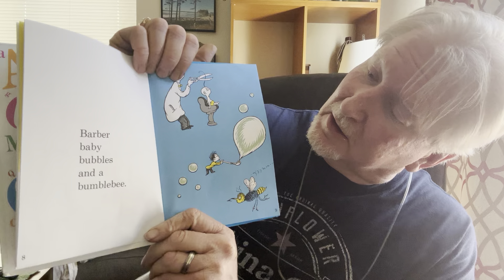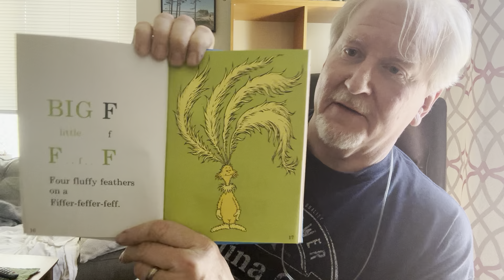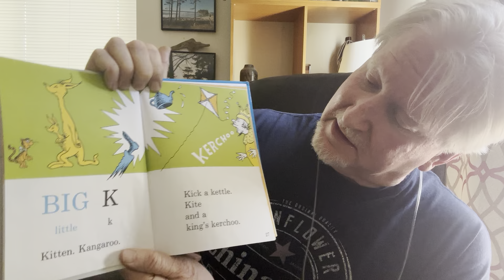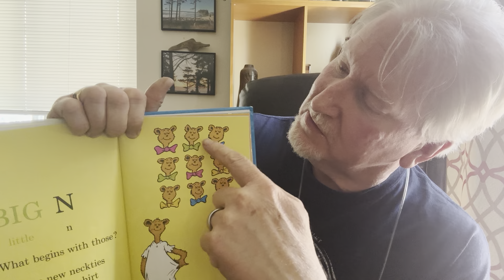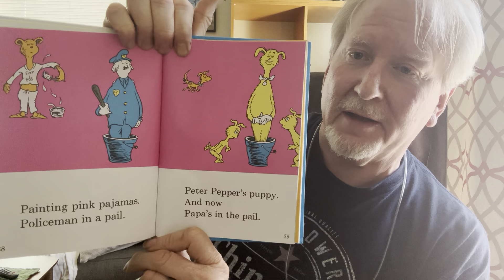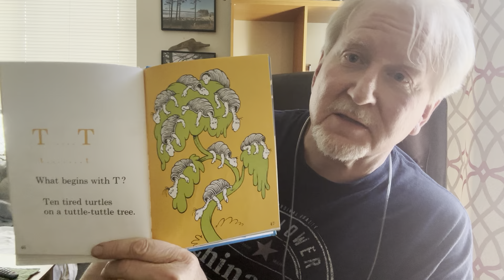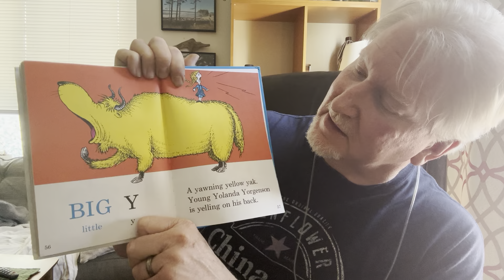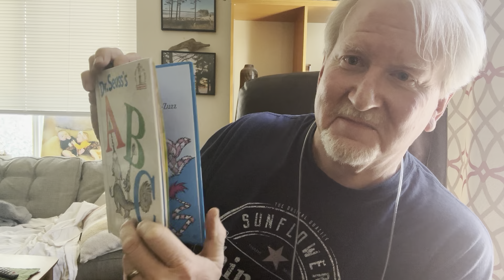Dr Seuss ABC